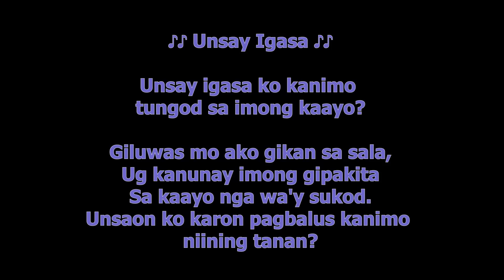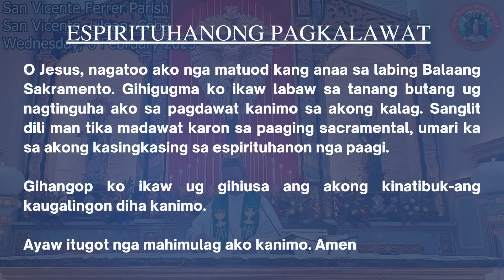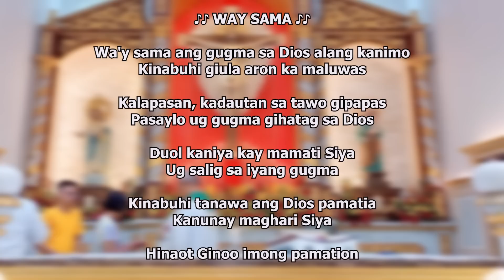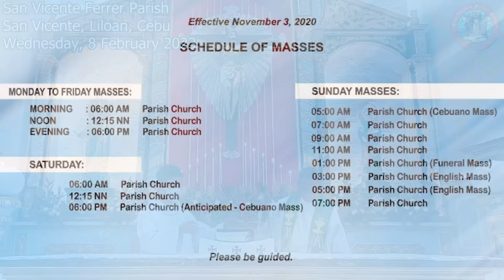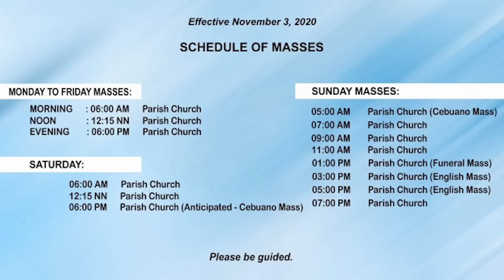"Unsaon paglimpyo ang tawo?" - 2/8/2023 Misa ni Fr. Ciano Ubod sa SVFP.